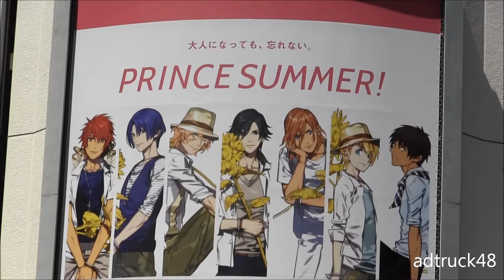うた☆プリ夏のキャンペーン「PRINCE SUMMER！」の屋外広告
SHIBUYA109&マルイシティ渋谷に掲げられた、うた☆プリ夏のキャンペーン「PRINCE SUMMER！」の屋外広告。渋谷ハチ公前スクランブル交差点のビジョンにも映像が流れていました。